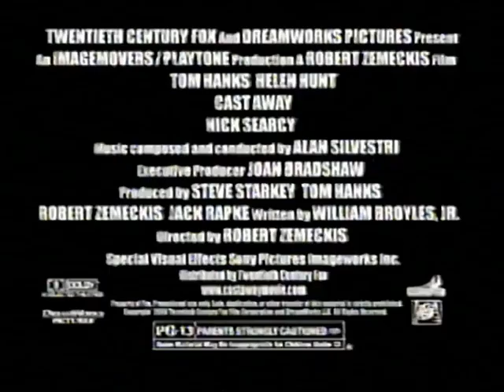Castaway TV spot 2000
A FedEx executive undergoes a physical and emotional transformation after crash landing on a deserted island.

    Director
        Robert Zemeckis
    Writer
        William Broyles Jr.
    Stars
        Tom Hanks
Helen Hunt
Paul Sanchez